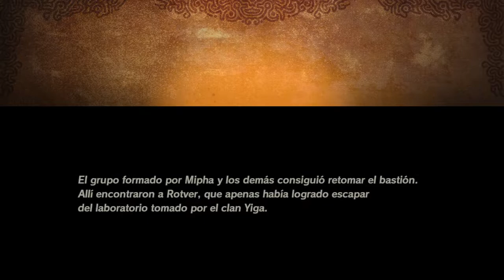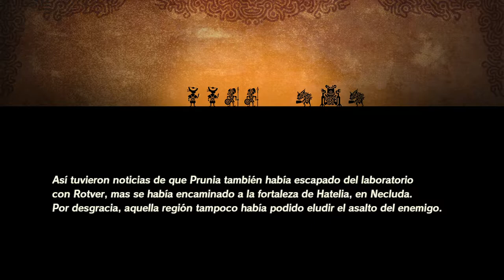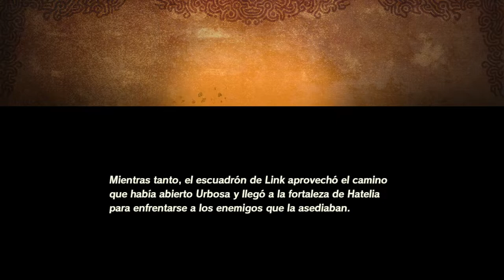Batalla de la fortaleza de Hatelia - #17 - Hyrule Warriors: La era del cataclismo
Batalla de la fortaleza de Hatella